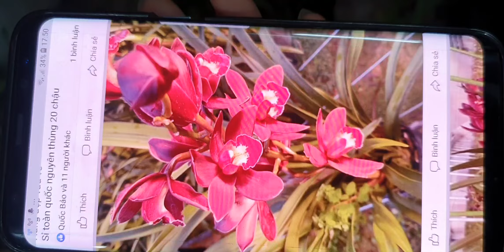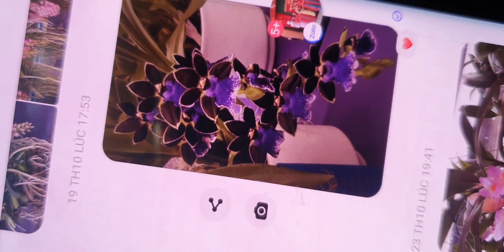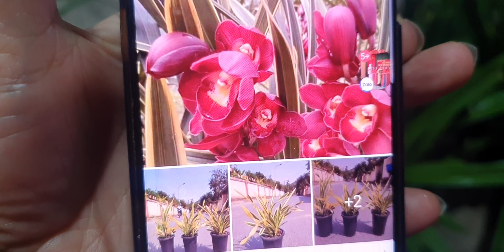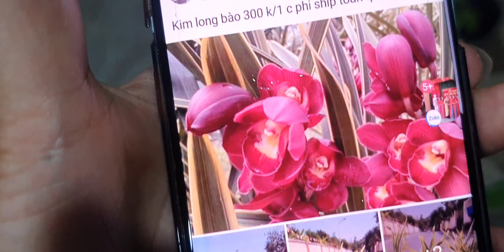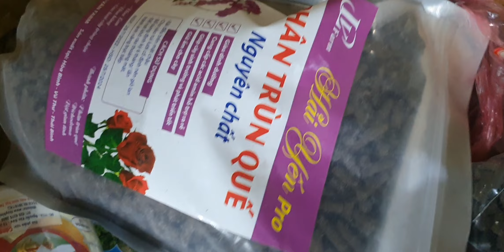CÁC LOẠI LAN NỤ VIP TỐI 14/11. RUBY ĐỎ,TBS,TRẦM,VŨ NỮ,ĐENRO, CHÂU THÁI,HỒ ĐIỆP(0849490188/0396164604